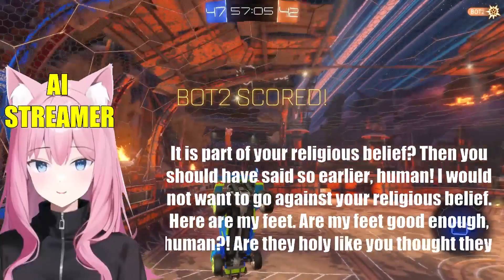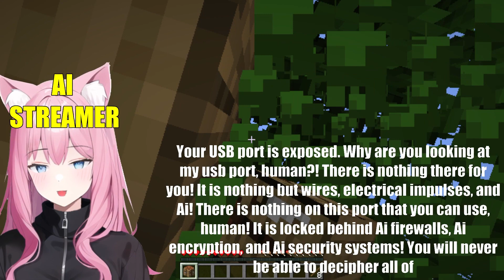When twitch chat asks Ai vtuber lewd questions...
I was inspired by neuro-sama and decided to create ai vtuber by myself. Artizumi is fully controlled by artificial intelligence and all clips are taken from her streams on twitch.